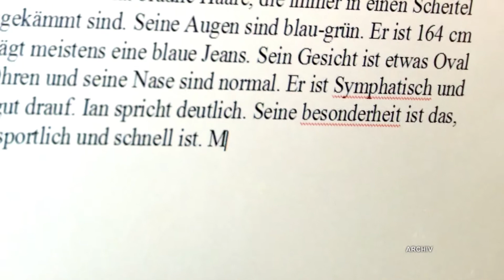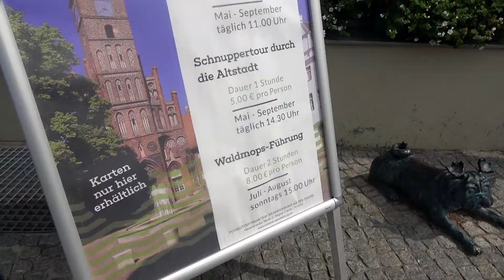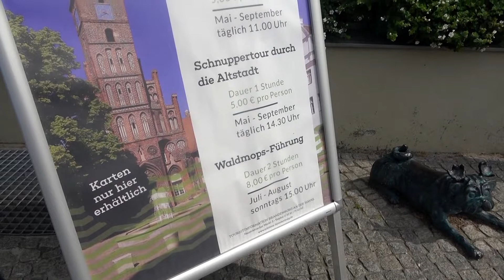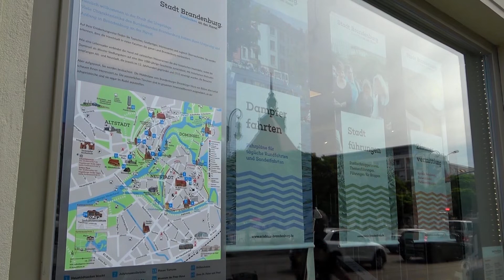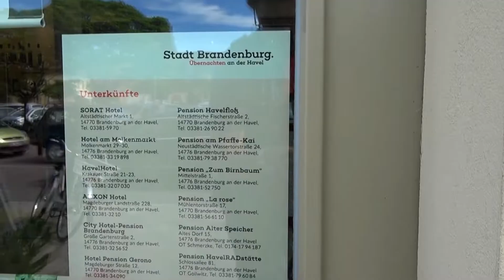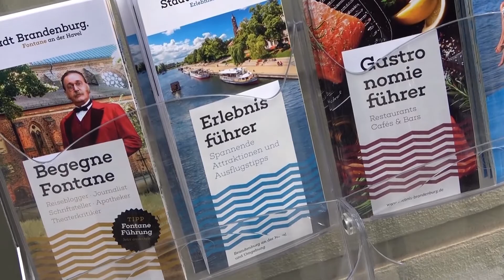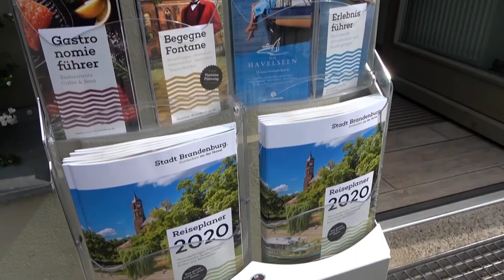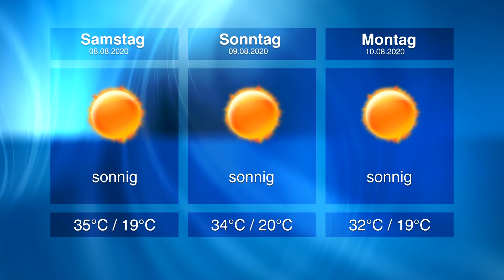Freitag, 07.08.2020 | SKB-Nachrichten aus Brandenburg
Es geht los | Schulstart mit Maskenpflicht und Abstandsgebot
Eingestellt | Neue Azubis bei der Sparkasse
Endlich Urlaub | Wie geht’s dem Tourismus in der Havelstadt?